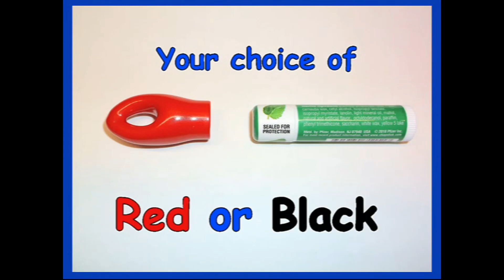New Lip Balm Holder by EZ Cap Lip Balm Holder USA Made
Now it’s easier than ever to keep track of your favorite lip balm with the E Z Cap Lip Balm Holder!
Your Choice of Red or Black.
Tired of not knowing where you put your lip balm, or even finding the balm has pushed up into the cap, now  you can put a stop to that with the E Z Cap Lip Balm Holder.
Perfect for Camping, Hiking, Running, Shopping, Fishing, Most Sports, Work, Home and So Much More!
Ships Fast!

Just so you know, we may collect a share of sales or other compensation from the links on this page.